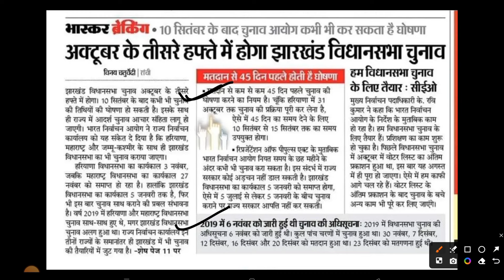JTET LATEST NEWS | JTET NEWS TODAY 2024 | JTET SYLLABUS | JHARKHAND TET LATEST NEWS 2024 | JTET MAIN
YouTube Description:

Stay updated with the latest news on the Jharkhand Teacher Eligibility Test (JTET) 2024. In this video, we cover the most recent announcements, important dates, and details on the JTET syllabus. Whether you're preparing for the JTET exam or looking for information on Jharkhand teacher vacancies, we've got you covered.